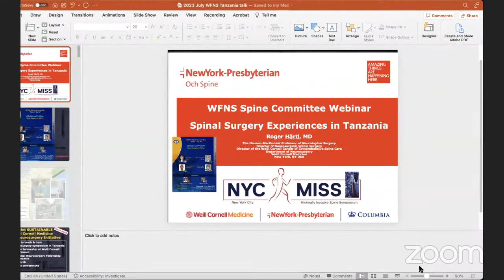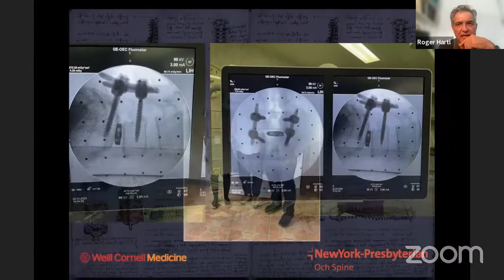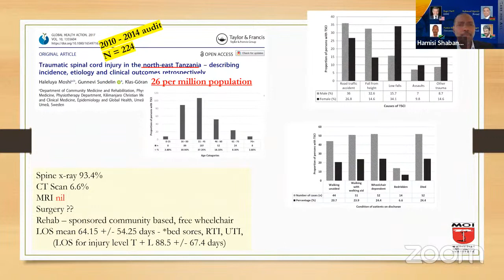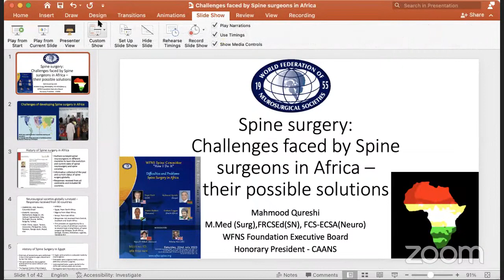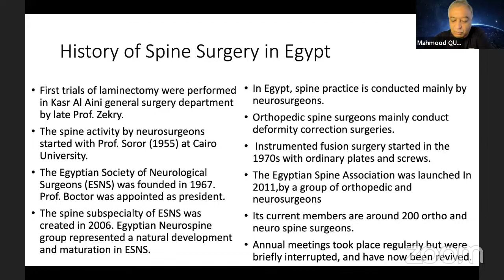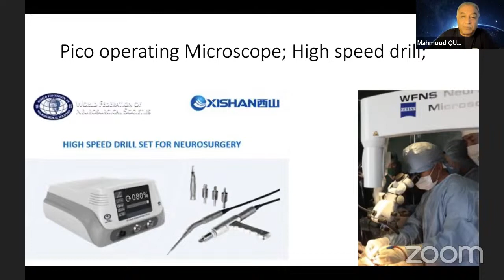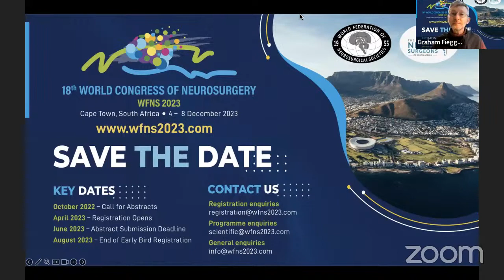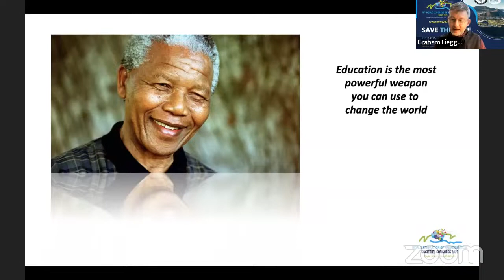WFNS Spine Committee - Spine Surgery in Africa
Saturday, 22nd July 2023

05:00 AM (California Time -7)
06:00 AM (Mexico)
09:00 AM (Brazil)
12:00 PM (Ivory Coast GMT+0)
01:00 PM (UK)
02:00 PM (Italy, South Africa & Germany)
03:00 PM (Russia & Turkey)
05:00 PM (Pakistan)
05:30 PM (India)
08:00 PM (China)
09:00 PM (Japan & Korea)